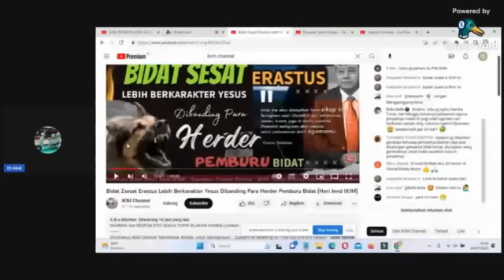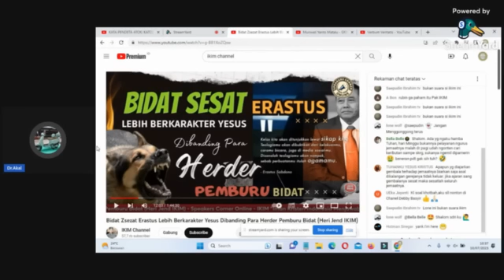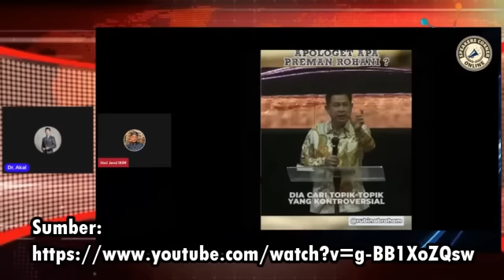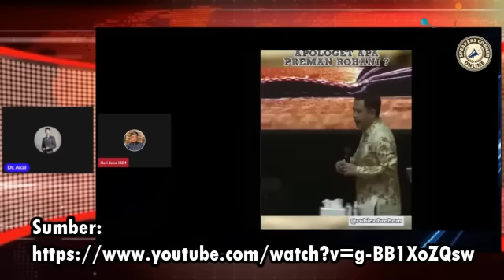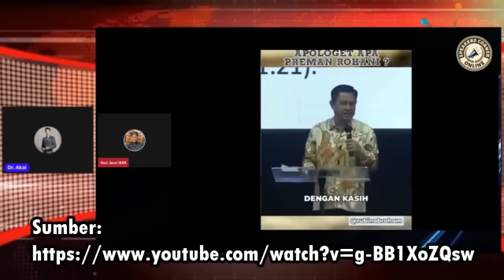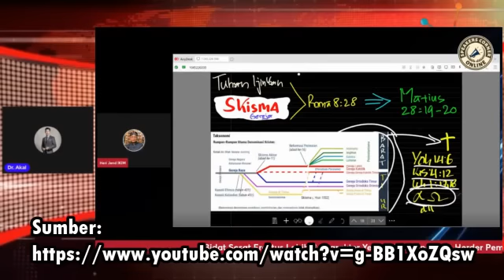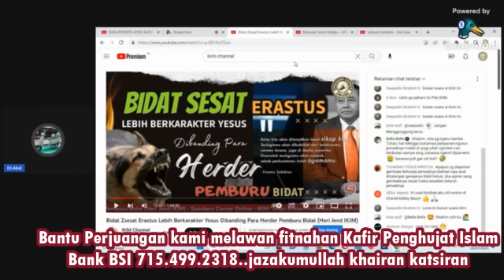Bidat Sesat Erastus Sabdono Lebih Berkarakter Seperti Yesus dari Pada Herder Pemburu Bidat